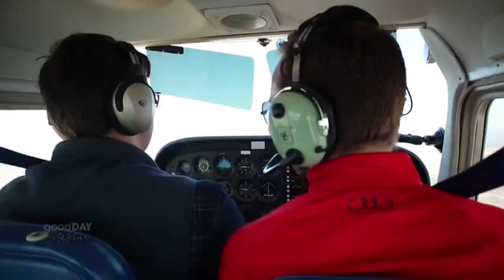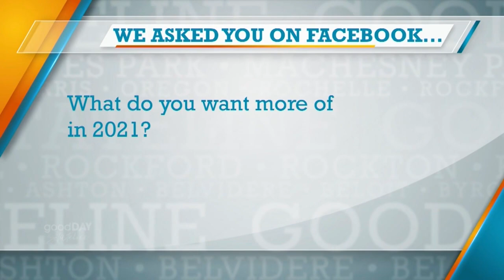Eric Wilson reminisces on his Wheel of Fortune Debut and talks new episodes of Bergstrom Stateline Q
Interviewing Vanna White was great, but did you know we had a Wheel of Fortune contestant here in the studio? Eric Wilson talk about his time on the show as a teen and what's changed since then. We also discuss what to expect on the new episodes of Bergstrom Stateline Quiz Bowl. You can watch new episodes on Saturdays at 6:30 p.m. on WTVO; Sundays at 8:30 a.m. on MyNetwork TV and Sundays at 9:30 p.m. on FOX39.